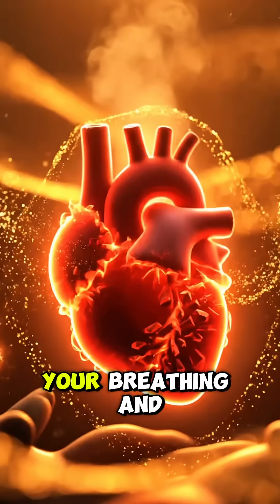Why do we often feel lazy in the morning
This video explains an unbelievable reaction inside the human body using simple science and 3D simulation.
Content is created for US viewers who love science, health experiments, weird body facts, and surprising reactions.

We focus on:
- Strange biological reactions
- Human body experiments
- Surprising internal processes
- Unbelievable facts about health